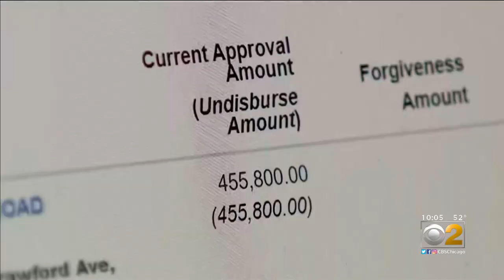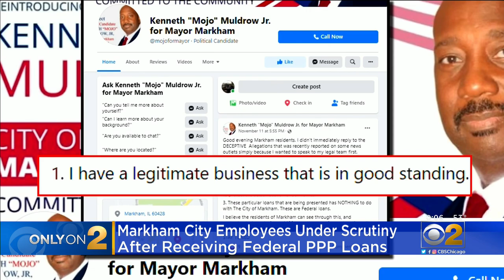Markham City Employees Under Scrutiny After Receiving Federal PPP Loans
Up to 10 Markham municipal employees found themselves under the city’s radar Tuesday night. They all received federal tax dollars from the federal Paycheck Protection Program, and city leaders need to know why there is no record that any of those employees' businesses before now. CBS 2's Jermont Terry reports.